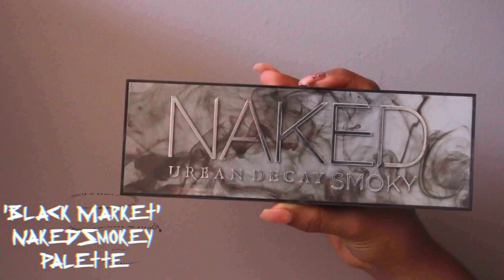Holiday Makeup | First Attempt Cut Crease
Hey guys hope you had a great Christmas!
So I have literally been waiting for about 3 days to upload this video cause my internet is reeaallly bad but hey it finally up even if its after Christmas :( . Anyways hopefully this brings you guys some inspiration for New Years wish you all the very best and stay tuned because I will be trying to post a lot more in 2017!

Much Love
Shaz ♥

sharonjay